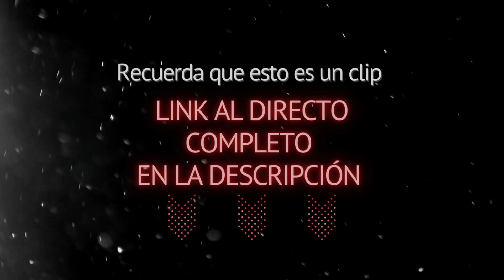Una ESCUELA de más de 100.000€ para PERROS, en la que podrán disfrutar hasta de SESIONES DE CINE 🍿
Una escuela en la que se ha invertido más de 100.000€ abrirá sus puertas en España 🇪🇸. Un lugar pensado para que los perros hagan actividades extraescolares y conozcan "amiguitos".

Si necesitas ayuda para resolver los problemas de tu perro, tienes dos opciones:
Sesiones personalizadas por videoconferencia 📧